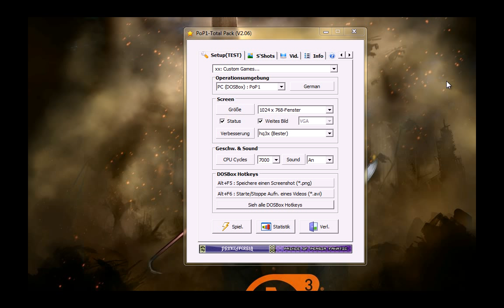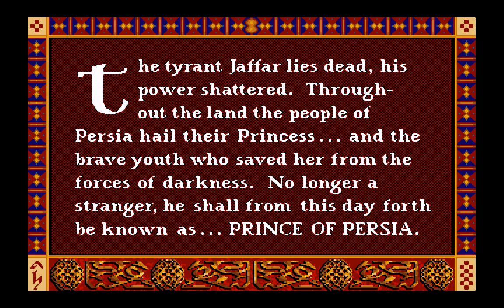Let's Play Prince of Persia: Dusk [BLIND] German - 19 - Das große Finale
Wir betreten das große Finale und ich sage euch... es gibt wahrlich was zu sehen!